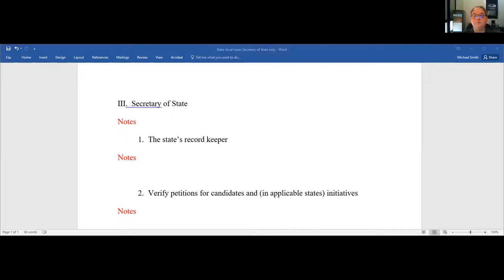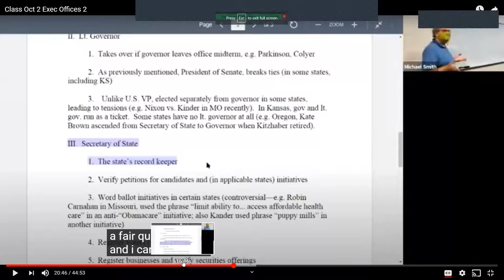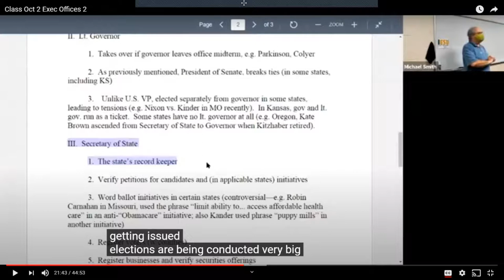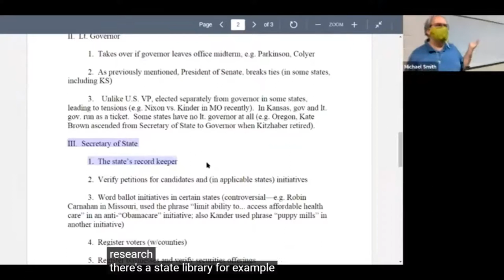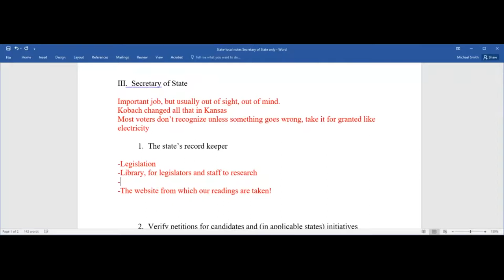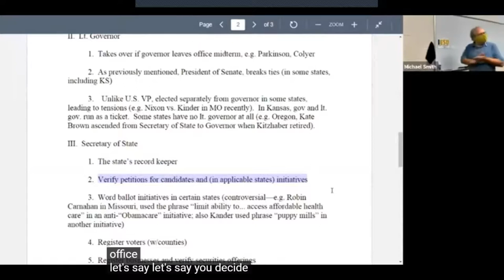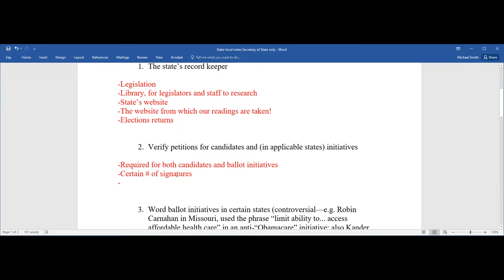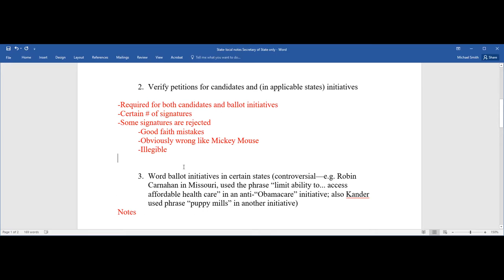How to Take Notes During a Lecture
Made for students at Emporia State University